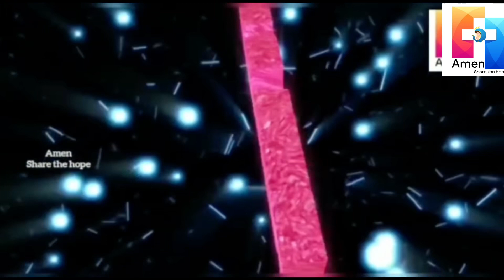Lectio Divino - 30.01.2023 - Angela De Angelis - Parrocchia di San Tarcisio Martire - Quarto Miglio